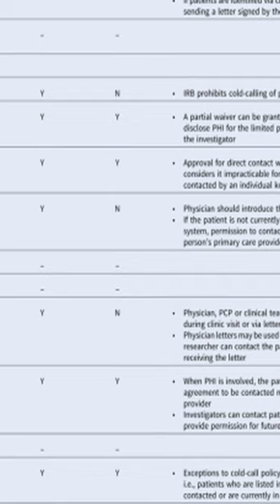Engaging patients throughout the health system: A landscape analysis of cold-call pol... | RTCL.TV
### Keywords ###

### Article Attribution ###
Title: Engaging patients throughout the health system: A landscape analysis of cold-call policies and recommendations for future policy change
Authors: Kelly R. McHugh, Geeta K. Swamy ,and Adrian F. Hernandez
Publisher: Cambridge University Press
DOI: 10.1017/cts.2019.1

### Video Timestamps ###
0:00:00 - Summary
0:00:55 - Title
0:01:01 - End